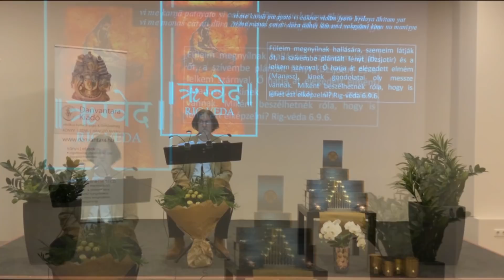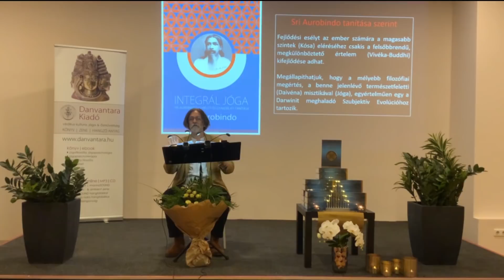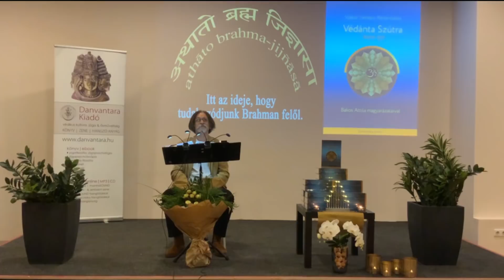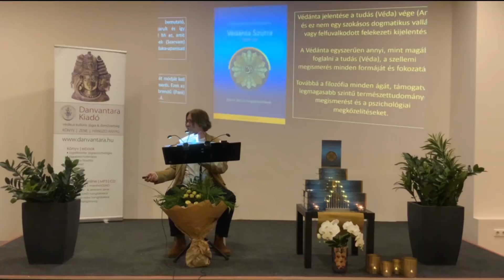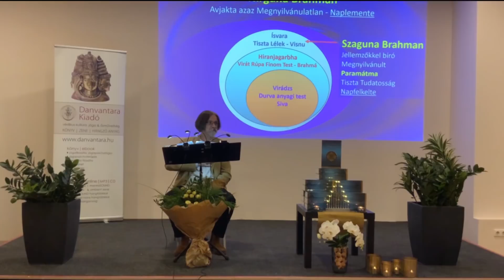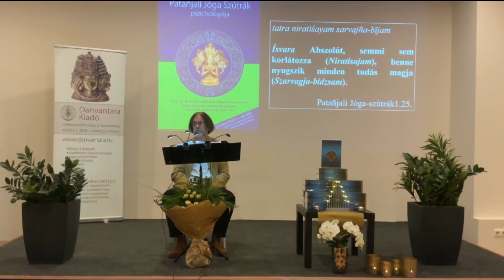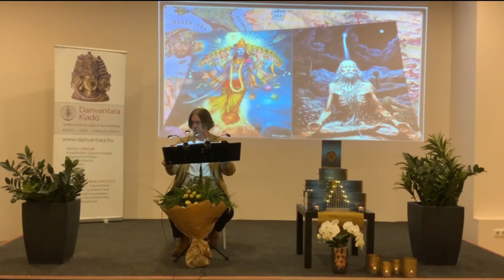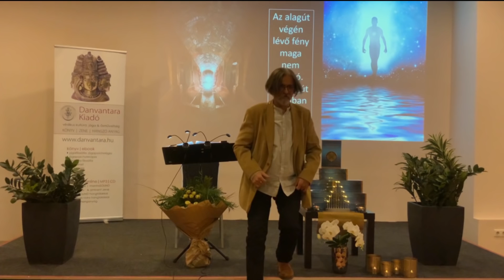Bakos Attila | Az Önvaló és a Brahman egysége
Szívesen tanulnál Bakos Attilától?
Szeptemberben indítjuk 1 éves Jógapszichológia és védikus életmód mentor képzésünket hétvégi oktatási napokkal nappali és levelező tagozaton Bakos Attilával, Bakos Judit Eszterrel és a Narada Védikus Akadémia csapatával.  Bővebb információ, modulok

A videót készítette: Osváth Diána
Index kép: Pintér Karolina